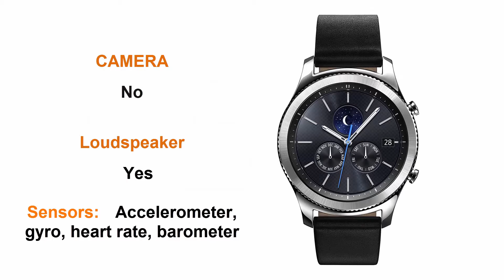Samsung Gear S3 classic watch Features & specifications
Samsung Gear S3 classic watch Feature & specification

This is not a GSM device, it will not work on any GSM network worldwide.
NETWORK Technology
No cellular connectivity
Build Stainless Steel 316L
SIM No
  - Samsung Pay
- IP68 certified - dust proof and water resistant over 1.5 meter and 30 minutes
- Compatible with standard 22mm straps
Multitouch Yes
Protection Corning Gorilla Glass SR+
  - Always-on display
- Rotating bezel
PLATFORM OS Tizen-based wearable platform 2.3.2
CAMERA   No
SOUND Alert types Vibration; MP3, WAV ringtones
Loudspeaker Yes
3.5mm jack No
COMMS WLAN Wi-Fi 802.11 b/g/n
Bluetooth v4.2
GPS Yes, GLONASS
NFC Yes
Radio No
USB No
FEATURES Sensors Accelerometer, gyro, heart rate, barometer
Messaging SMS(threaded view), Email, IM
Browser No
Java No
  - WPC wireless charging
- S-Voice natural language commands and dictation
- MP3/M4A/AAC/WAV player
- Photo viewer
- Voice memo/dial/commands
Talk time Up to 72 h (mixed usage)
MISC Colors Silver

مميزات ساعة Samsung Gear S3 classic watch